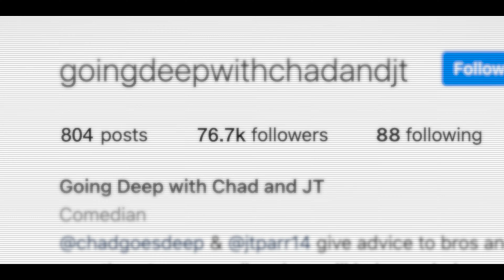Chad and JT Go Deep (Saison 1 Extrait sous-titré) | Bande-Annonce en Français | Netflix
Dans cette série comique déjantée, les meilleurs potes Chad et JT essaient d'instaurer positivité et zénitude dans le monde.

Stoke Lords, Chad Kroeger et JT Parr militent dans les rues de Californie du Sud pour éveiller les consciences sur des sujets graves. Mais lorsqu'une de leurs causes entraîne leur discrédit, ils militent pour restaurer leur réputation et regagner la confiance de leurs pairs.

Chad and JT Go Deep
Bande-Annonce en Français (Saison 1 Extrait sous-titré)
Netflix

Première sur Netflix le 23 août 2022

Divertissement et talk-shows, Divertissement et variété, Comédie, Séries comiques, Mockumentaires, Séries US, Décalé, Canulars, Comedy Duo, Entre potes, Amitié, Mockumentaire, Séries TV

A14 Déconseillé aux moins de 14 ansillegal drugs, inappropriate language